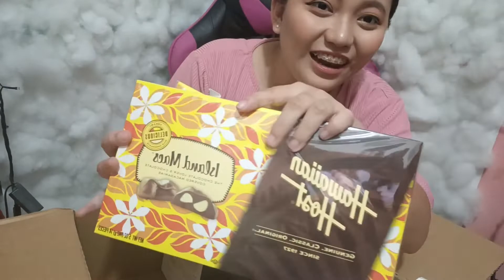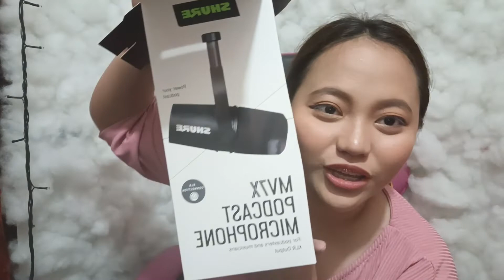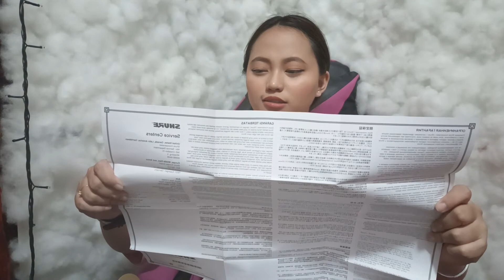Shure MV7X unboxing || Team DonYan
Shure MV7X Podcasting Microphone
Fresh from Hawaii
Thank you Mame and Dade (Ms. Ria Lei and Mr. Rundell)